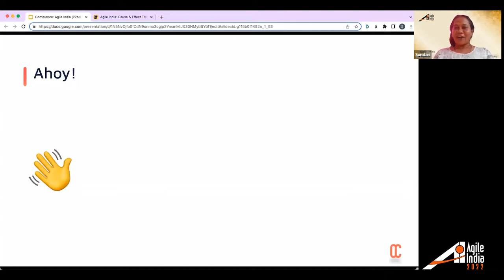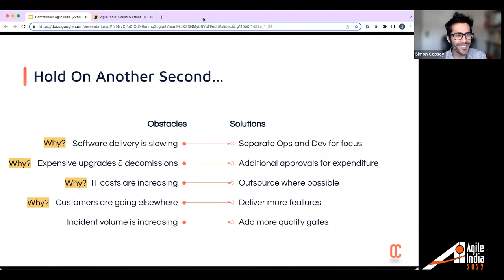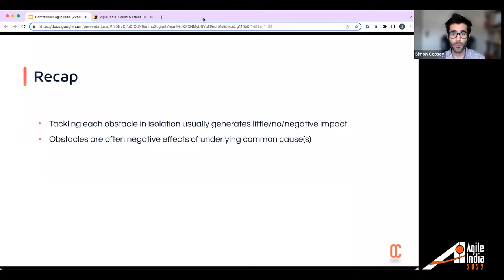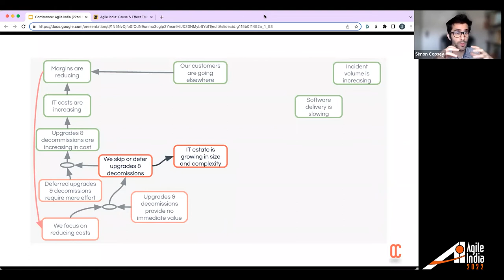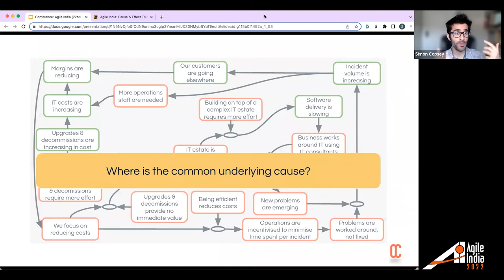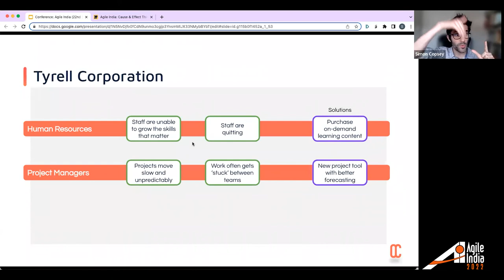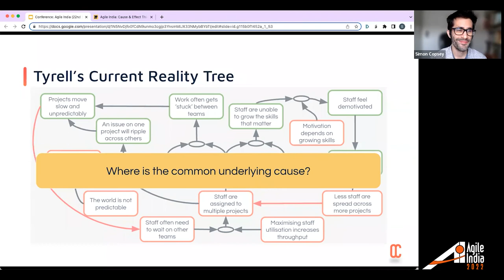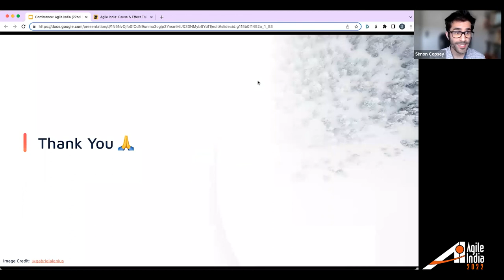Systems Thinking for Happy Staff & Elated Customers by Simon Copsey AgileIndia 2022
Every organisation has problems to overcome. At first glance they seem daunting: software bugs, financial issues, staff troubles, operational woes.
However: what if all these problems weren’t disconnected, but actually stemmed from the same underlying cause? What if - by tackling that underlying cause - we could make all those obstacles disappear in one go? And, what if it was surprisingly simple to find that underlying cause?
This talk draws on the Theory of Constraints and aims to provide you with the tools you need to understand and uproot the cause of complex, cross-functional problems that cause widespread pain and all too often go unaddressed.